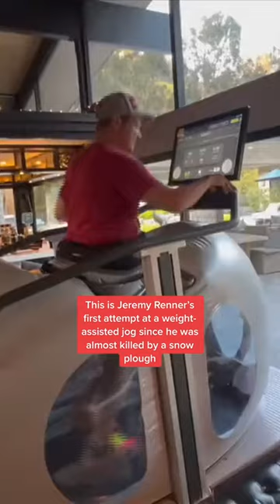Jeremy Renner's first jog since accident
Jeremy Renner broke more than 30 bones and suffered blunt chest trauma after being dragged under a snow plough on New Year's Day.

In a video posted to his social media, the Marvel actor is seen running while chatting to a friend who is filming.